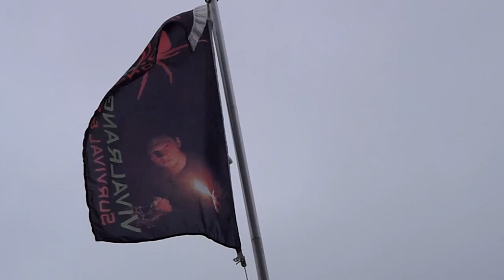What means Bushcraft to me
Waldhandwerk Bushcraft - Survival Trainings:
Clipmix with differnt Bushcraft and Survival skills and tricks